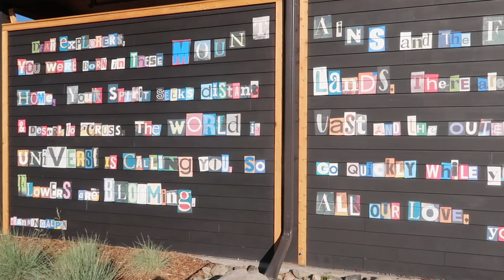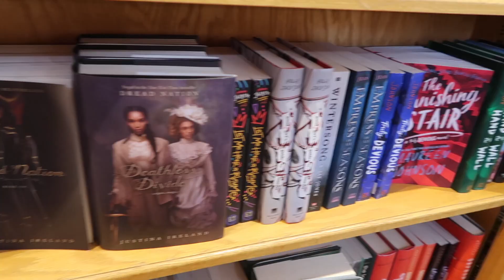Bar Hopping in Denver, CO!!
Next stop: Denver, Colorado!!